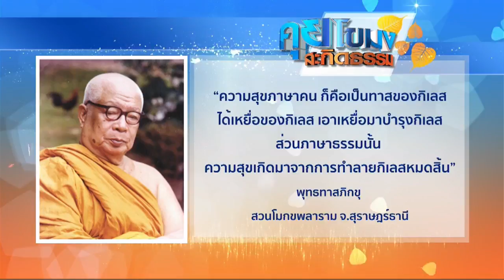คุยโขมงสะกิดธรรม วันพฤหัสบดีที่ 7 กันยายน 2560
“ความสุขภาษาคน ก็คือเป็นทาสของกิเลส
ได้เหยื่อของกิเลส เอาเหยื่อมาบำรุงกิเลส
ส่วนภาษาธรรมนั้น ความสุขเกิดมาจากการทำลายกิเลสหมดสิ้น”

สวนโมกขพลาราม จ.สุราษฎร์ธานี

1.สารคดีเฉลิมพระเกียรติ
2.พระราชกรณียกิจ-พระมหากรุณาธิคุณ
3.คนไทยหัวใจ♥รักในหลวง